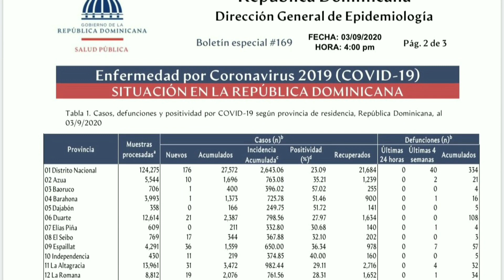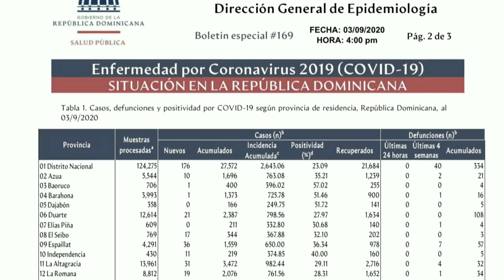Salud Pública reporta 1,273 casos nuevos en el boletín 169 y 1 defunción en la República Dominicana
República Dominicana sumó en los últimos dos días 39 muertes por COVID-19 y 2,137 nuevos contagios, para un acumulado de 1,840 decesos y 98,776 casos positivos, según reportó este sábado el Ministerio de Salud Pública.

Los datos están contenidos en los boletines #169, correspondiente al 3 de septiembre, y #170, del día 4, ambos difundidos este sábado por las autoridades sanitarias, que cifran en 25,025 los casos activos.

Además, informaron que 71,901 personas se han recuperado de la enfermedad.

De acuerdo a ambos reportes, en los últimos dos días se procesaron 14,444 pruebas PRC, de las que 11,261 corresponden a pacientes que se la hicieron por primera vez y 3,183 a personas que buscan confirmar si aún están contagiadas.

Hasta la fecha, en el país se han procesado 391,190 muestras PCR y se han descartado 292,424 casos.